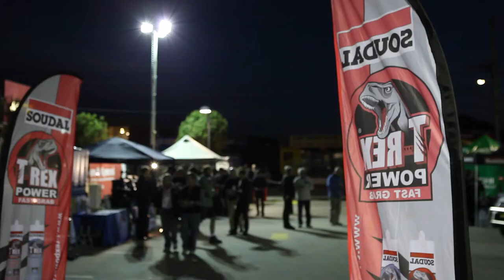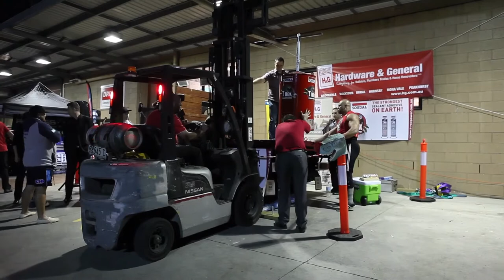Derek Boyer & Soudal T-Rex Power Bond "The Strongest Sealant Adhesive On Earth!!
During the annual Hardware & General trade night in Brookvale in June 2014 we set Derek Boyer the ultimate strength test, to lift and hold 500kg's with his shoulders for the longest time possible.

Derek Boyer "Australia's undefeated strongman since 1997" lifted and held the 500kg's for an unbelievable 53.85 seconds!

This weight equates to 1000 cartridges of T-Rex Power Bond, which was used to bond the apparatus together.

- Head marshal Michael John Regan the Warringah Mayor
- Todd Smitth & Luke Eisenhauer from the NSW Rugby Leauge
- Hardware & General, thanks to the entire team, especially Luke Henderson & Joanne MacGregor
- Natalie Hunfalvay Photography
- M1 Fabrication & Engineering for constructing the apparatus.

Soudal T-Rex Power Bond is a high quality, single component SMX Polymer based adhesive sealant with a Fast Grab that holds heavy items instantly.

Characteristics:
- High performance mechanical properties
- Combines high stiffness with very high bond strength
- High green strength, quick build-up of end strength, high sheer strength after full cure
- Does not contain isocyanates, silicone, solvent
- Flexible elastic rubber -- movement accommodation up to 20%
- No bubble formation within sealant (in high temperature and humidity applications)
- Very easy to tool and finish
- Colour stability and UV resistance
- Can be painted wet-on-wet in paint trains with most industrial paints
- Withstands all climatic conditions
- Minimal health and safety considerations